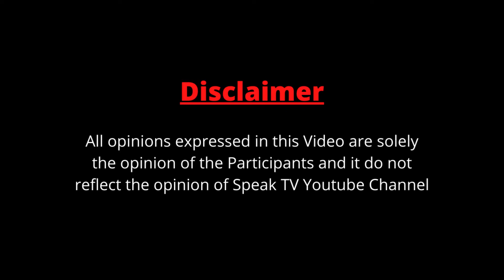Rowdy Baby singing kutty rowdy baby | viral | maari 2